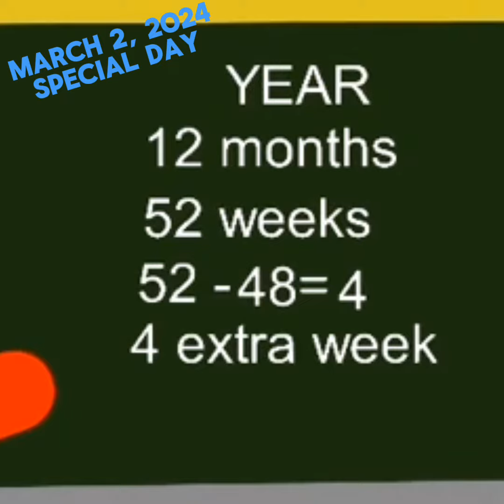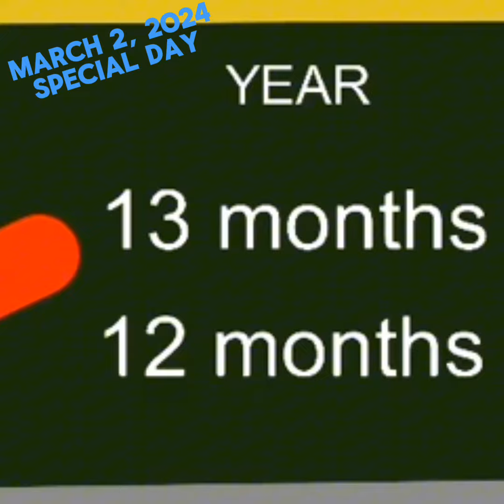March 2, 2024 - Special Day